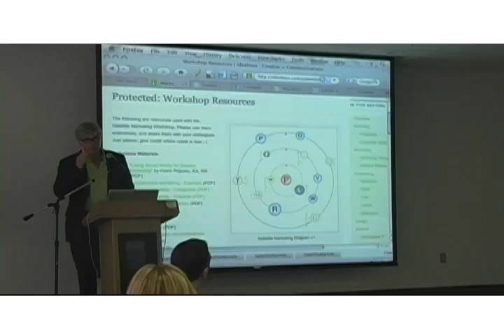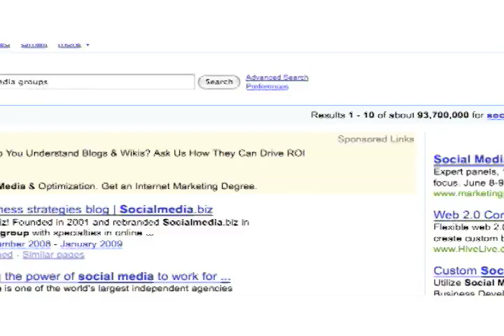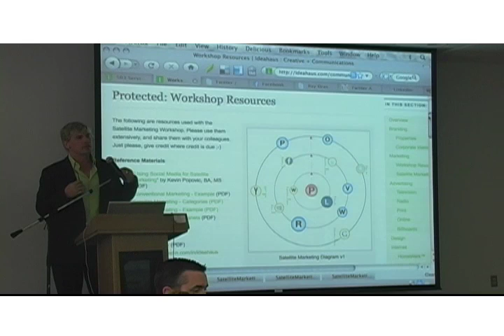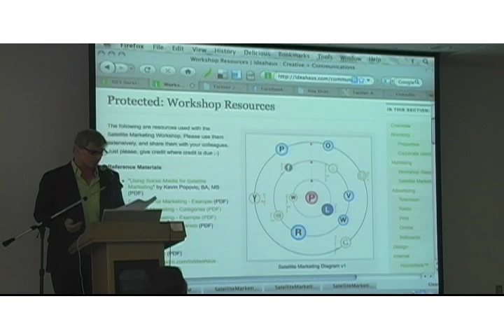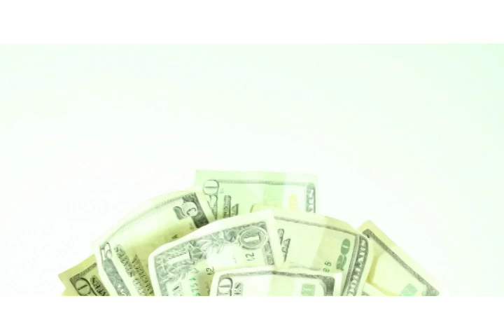Satellite Marketing by Kevin Popovic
Author Kevin Popovic introduces his concept of "satellite marketing" and some of its key points in a workshop for the Western Massachusetts Advertising Club (AAF).